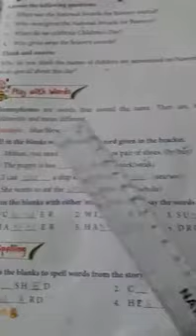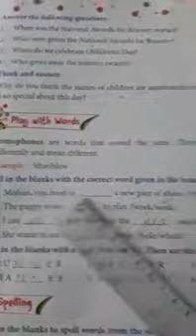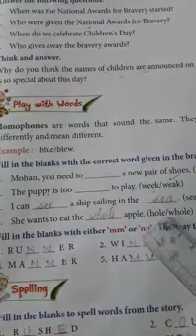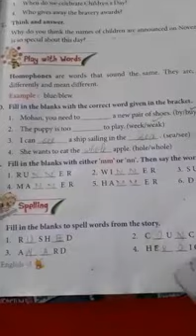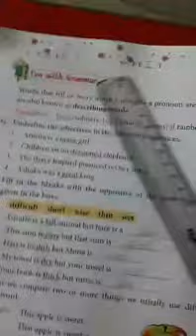class 3 English play with words s